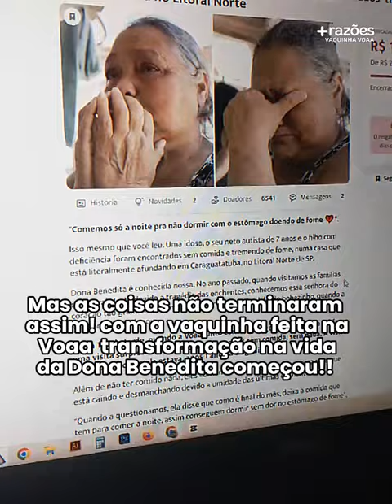Dona Benedita e o neto autista têm um novo lar após perderem tudo!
É com muita emoção que anunciamos que a casa da Dona Benedita está pronta! Após perder tudo no desastre do Litoral Norte e ser encontrado “tremendo de fome” com o neto, a nossa equipe fez a diferença. Hoje, ela tem um lar seguro e confortável!

Você pode ajudar mais famílias como a dela! e torne-se um Doador Recorrente da Voaa.